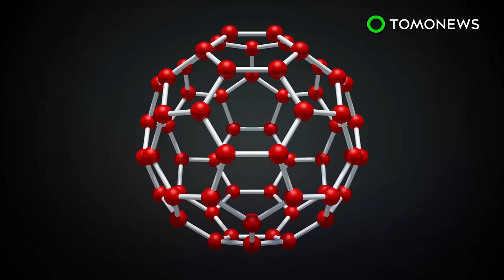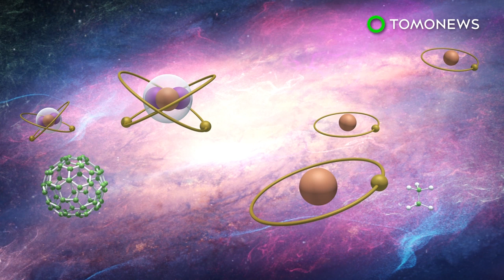Meet the Mother of Telescopes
WASHINGTON — NASA has renamed its next-generation Wide Field Infrared Survey Telescope after Nancy Roman, the agency’s first chief astronomer known as the Mother of Hubble. NASA plans to launch the Roman Space Telescope in the mid-2020s.

SOURCES: NASA, Nancy Grace Roman Space Telescope, YouTube (NASA)